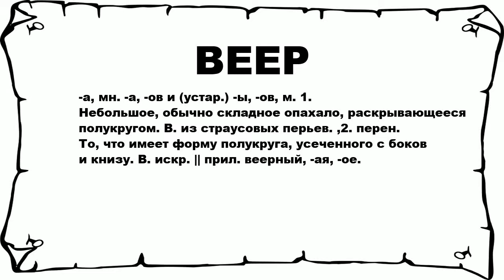ВЕЕР - что это такое? значение и описание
Хочешь знать что значит ВЕЕР? тогда слушай до конца.

 -а, мн. -а, -ов и (устар.) -ы, -ов, м. 1. Небольшое, обычно складное опахало, раскрывающееся полукругом. В. из страусовых перьев. ,2. перен. То, что имеет форму полукруга, усеченного с боков и книзу. В. искр. || прил. веерный, -ая, -ое.